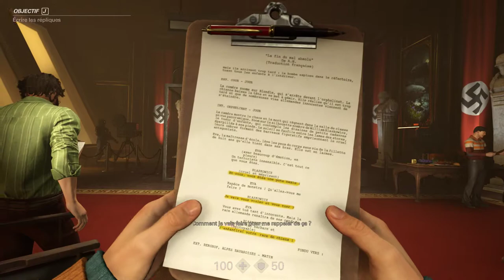Wolfenstein The New Colossus - Casting with Adolf Hitler... (Mature Content / French)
One of the silly scene of this silly game! :o